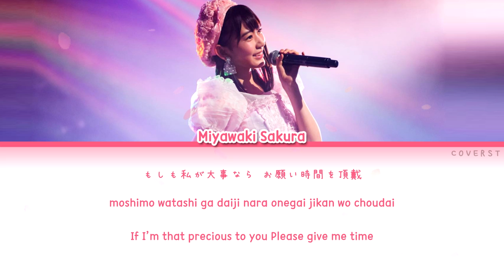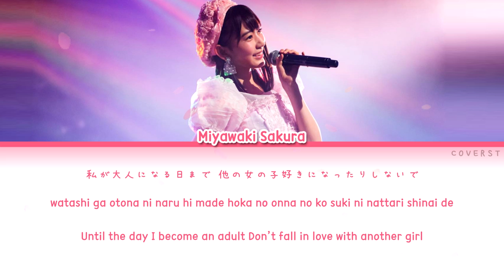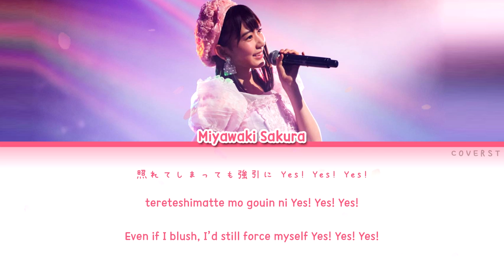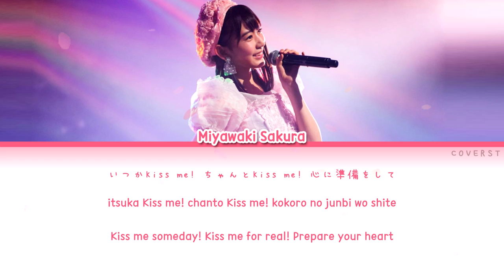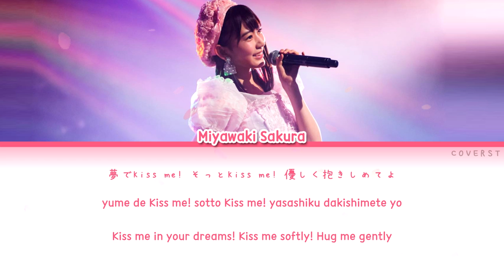Miyawaki Sakura - Yume de Kiss me! (夢でKiss me!)【Kan/Rom/Eng Color Coded Lyrics】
Song : Yume de Kiss me! (夢でKiss me!)
Artist : Miyawaki Sakura (AKB48 Team A)
Stage : Team A 7th Stage

【 Credit 】
Lyrics : Yasushi Akimoto
Compose : Rie
Arranger : Ikuta Machine
Source Lyrics : STUDIO48

*** This Video is entertainment only. ***